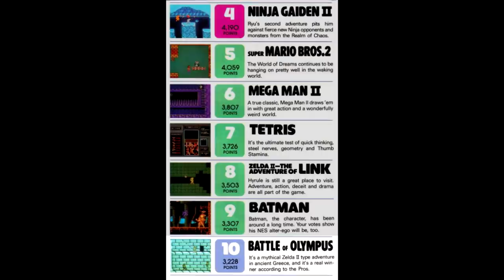Is Battle of Olympus [NES] Worth Playing Today? - SNESdrunk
I completely neglected to mention the item that allows you to walk on the ceiling in this game, which you get much later on. It makes the level design a little more interesting.